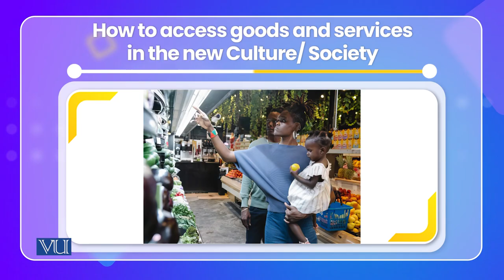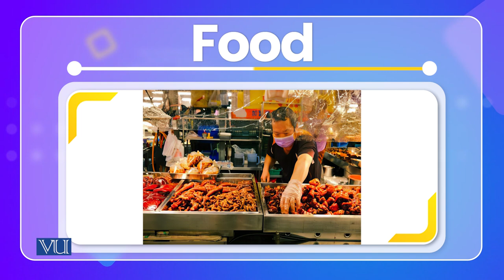Cultural Adaptation | Cross Cultural Psychology | PSY515_Topic170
Topic170: Cultural Adaptation
By Dr. Naumana Amjad